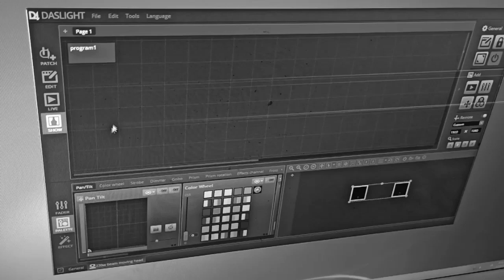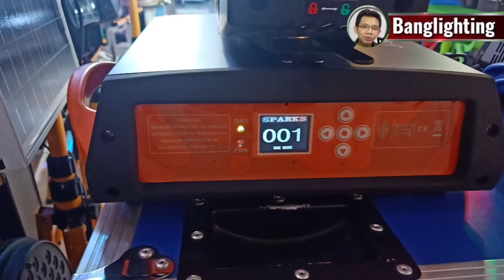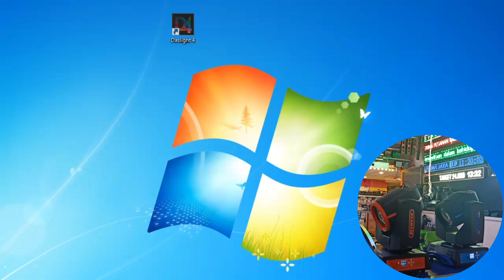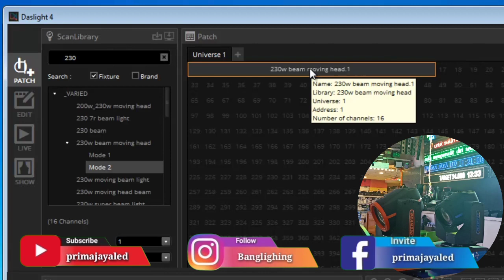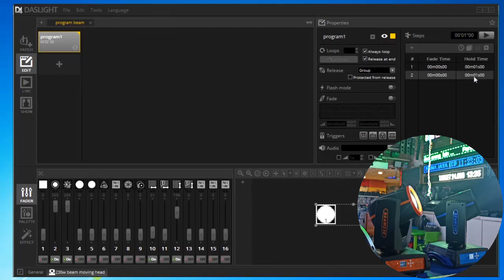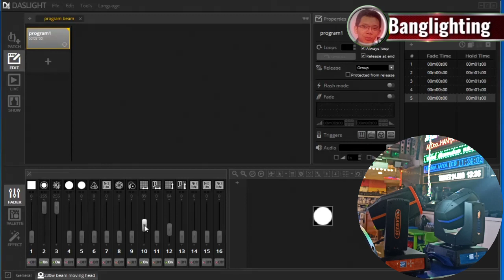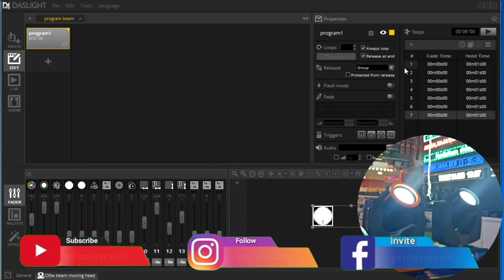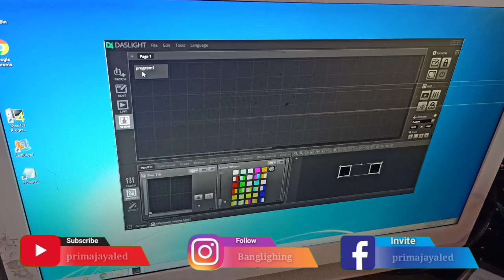Setting 2 Beam 230 Program Dashlight